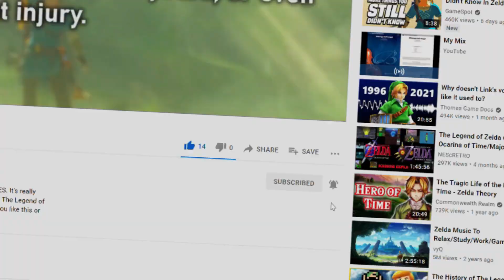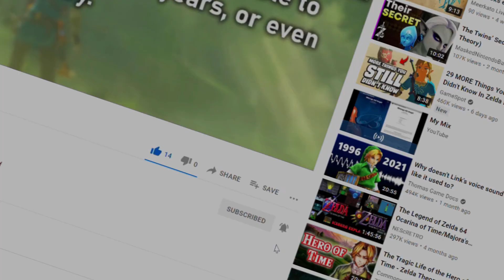Zelda's Lullaby VIOLA COVER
This is one of my favorite songs to play on viola. Zelda's lullaby is such a good tune! Hope you enjoy!

Plz share if you enjoyed! If you comment I will try to respond, and Likes are greatly appreciated.

Please remember to like my videos TvT

Zelda, Cover, Nintendo, Music, Nintendo music, Nintendo covers, Video Game Music, Video game covers,